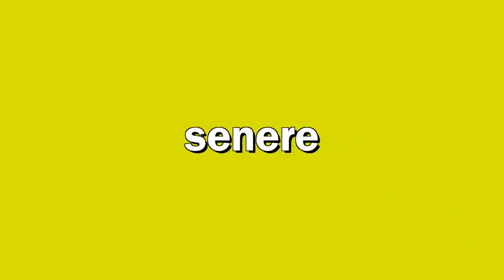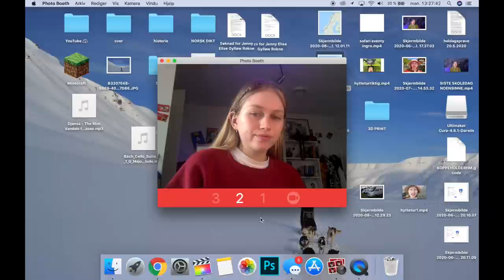BOR I EN BOBIL I TO UKER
HEIII, familien min og jeg leide en bobil og bodde der i to uker imens vi kjørte opp til tromsø. Jeg filmet hele greien og her er det :D
 :D hehe